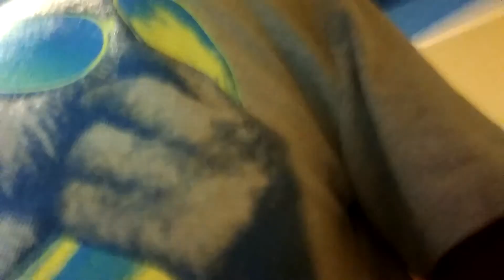Playing the pause game part 2